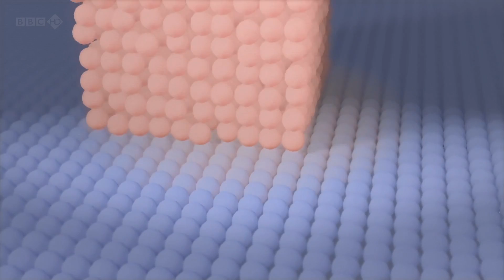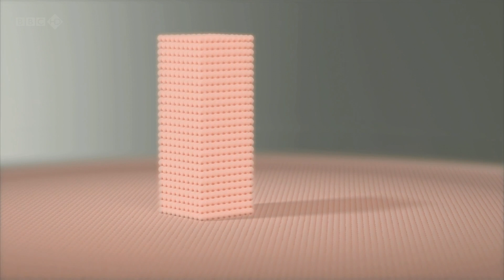Order and disorder - Entropy